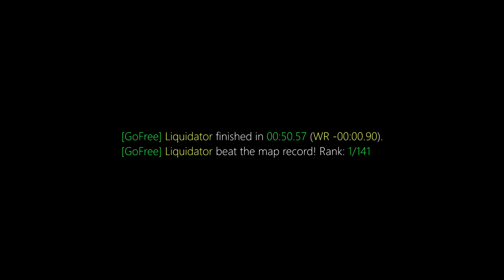surf_zen WR. Surfed by Liquidator [CS:GO]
[GoFree] Liquidator finished in 00:50.57 (WR -00:00.90).
[GoFree] Liquidator beat the map record! Rank: 1/141

Previous WR: buz

(102t)